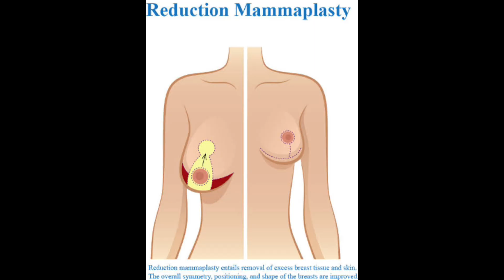Grade 2+ Gynecomastia surgery || ছেলেদের বড় স্তন ছোট করার চিকিৎসা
যোগাযোগ করুনঃ

🏛️আমাদের ঠিকানাঃ
গ্রিন রোড - ফার্মগেট
ঢাকা

man boobs
স্তন_ছোট_করার_চিকিৎসাGrade 02 Gynecomastia Surgery in Bangladesh , ছেলেদের বড় স্তন চিকিৎসা

পুরুষের বড় স্তন ছোট করার উপায়, পুরুষের বড় স্তন কেন হয়, ছেলেদের স্তন বড় হলে কি করতে হবে, Gynecomastia operation, Gynecomastia Symptoms, Gynecomastia exercise, Gynecomastia Doctor, বড় স্তন ছোট করার চিকিৎসা, Dr Sm Bakhtiyar Kamal, Dr Iqbal Ahmed, চর্ম সমস্যা, life problem & solution, পুরুষের দুধ ছোট করার উপায়, মেয়েদের বড় স্তন ছোট করার উপায়, পুরুষের বড় স্তন ছোট করার ওষুধ, ছেলেদের বড় স্তন অপারেশন, বুকের চর্বি কমানোর উপায়, বুকের চর্বি কমানোর ব্যায়াম, How To remove cheast Fat, gyno or cheast Fat, How to lose weight, bd treatment,

পুরুষের স্তন কেন বড় হয়,পুরুষের বড় স্তন,পুরুষের স্তন বড়,পুরুষের স্তন,পুরুষদের বড় স্তন,পুরুষের বড় ব্রেস্ট,পুরুষের স্তন কেন বড় হয়,পুরুষের স্তন বড় হওয়ার কারন,পুরুষের বড় স্তন সমস্যা,পুরুষের স্তন বড় হয় কেন,পুরুষের বড় স্তন ছোট করার উপায়।,অনেক পুরুষেরও কেন বড় স্তন হয়,বড় স্তন ছোট করা,পুরুষের বড় স্তন সমস্যার সমাধান,পুরুষের স্তন কেন বড় হয় এবং বড় হলে করণীয়,পুরুষের স্তন নারীদের মত বড় হয়ে যাওয়া,পুরুষের দুধ কেন বড় হয়।,পুরুষদের স্তন বড় বা গাইনেকোমাস্টিয়া, পুরুষের বড় স্তনের দাগহীন চিকিৎসা